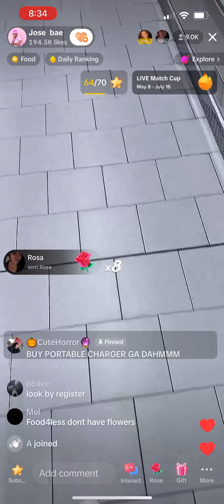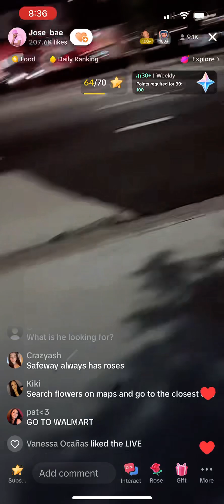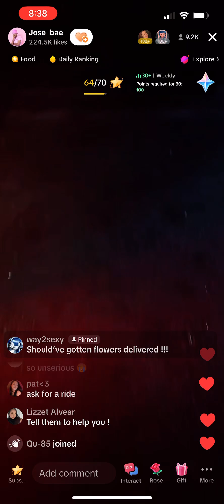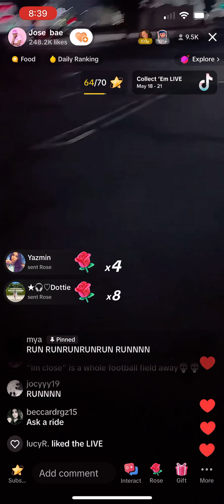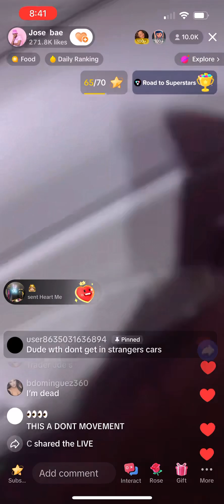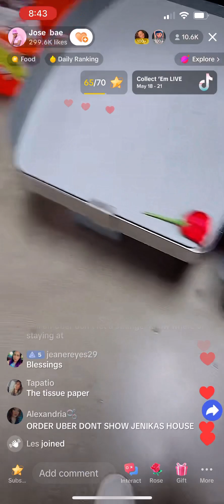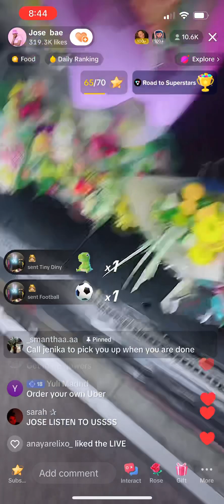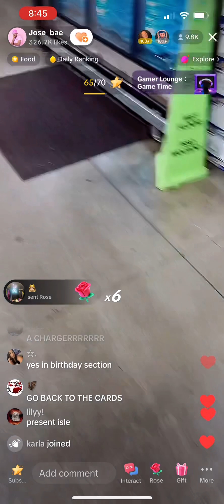JOSE BAE ALMOST GETTING KIDNAPPED?!!!!